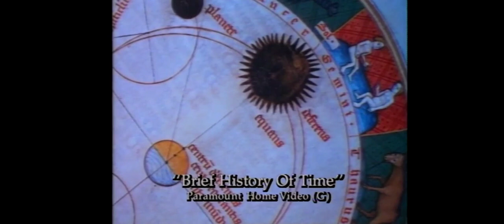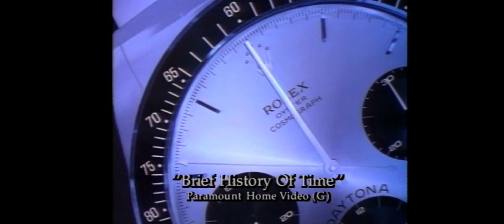A BRIEF HISTORY OF TIME 1991 film - OFFICIAL TRAILER, directed by Errol Morris.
A BRIEF HISTORY OF TIME 1991 directed by Errol Morris, is a biographical documentary film on Physicist Dr. Stephen Hawking and his contributions. The film is based on his bestselling book A Brief History Of Time 1988.